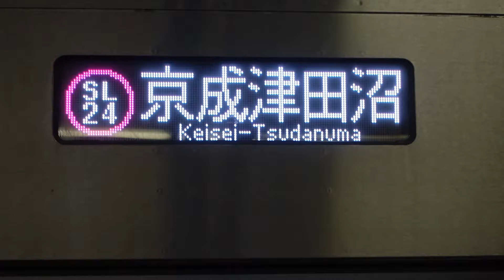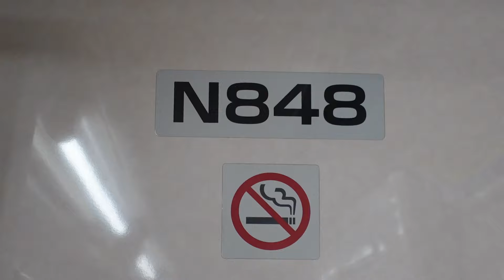【新京成N800形N848編成がフルカラーLED化になって運用復帰】全編成がついにフルカラーLED化でN800形では初めての新京成ロゴが撤去 ~パットビジョンがついている~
新京成N800形N848編成が3月22日に検査出場をして3月27日に運用復帰をしました。
今回の出場でフルカラーLED化になったのと新京成ロゴが撤去されました。これに伴ってN800形が全編成フルカラーLED化になりました。

検査
N838 20/09/04 くぬ 全検 京成乗り入れ対応
N818 21/06/24 くぬ 全検 京成乗り入れ対応
N858 22/10/05 くぬ 重検 京成乗り入れ対応
N828 23/03/29 くぬ 重検 京成乗り入れ対応
N848 24/03/22 くぬ 全検 京成乗り入れ対応

N848編成が新京成ロゴ撤去されたのは2025年4月に京成電鉄は新京成電鉄を吸収合併する関係もあり、それに伴うものとみられます。

完全子会社（新京成電鉄株式会社）の吸収合併（簡易合併・略式合併）
に関するお知らせ
(2023年10月31日)

当社は、本日開催の取締役会において、2025 年４月１日を合併効力発生日として、当社の完全子会社である新京成電鉄株式会社（以下「新京成電鉄」といいます。）を吸収合併（以下「本合併」といいます。）することを決議しましたので、下記のとおりお知らせいたおいておいてします。

今後も新京成ロゴに関しては撤去されていくものとみられます。